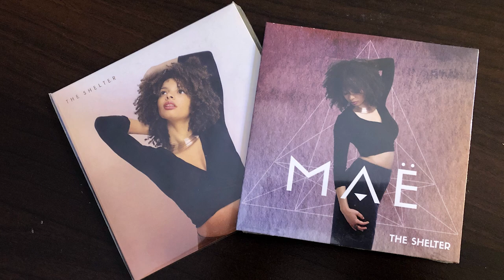Rencontre avec MAË DEFAYS by AbidjanGroove.com